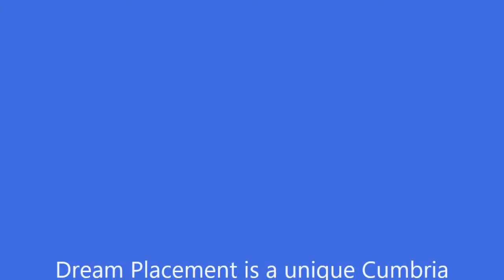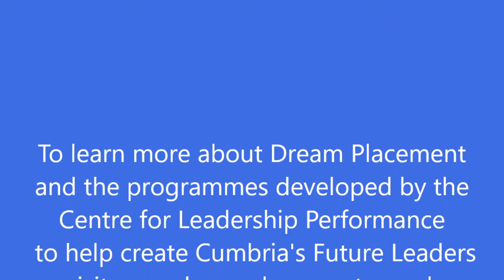CfLP Dream Placement 2020 Selection Event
On the 5th December we welcomed this year’s host company partners and Dream Placement applicants for an exciting selection event, that brought together motivated, ambitious young Cumbrians together with some of the top employers across the County for a day of development and speed interviewing.